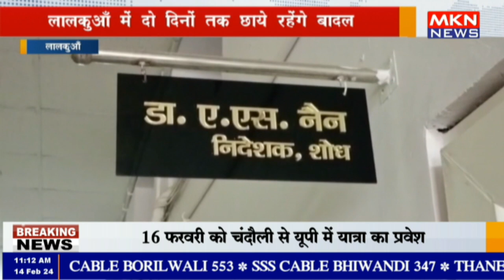लालकुआँ में दो दिनों तक छाये रहेंगे बादल